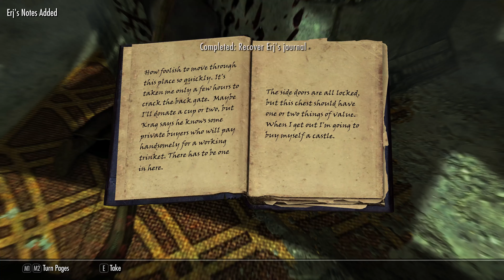The Elder Scrolls V Skyrim Special Edition Part 31 PC 4K